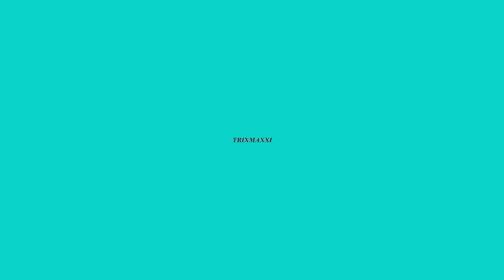Careless Whisper - George Michael - Remix